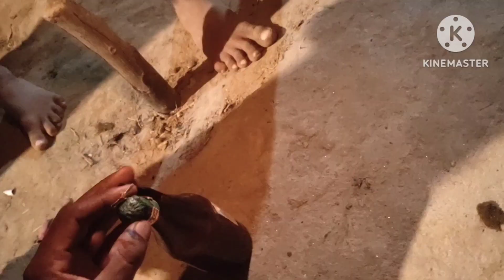गाँव कि दिपावली(2)